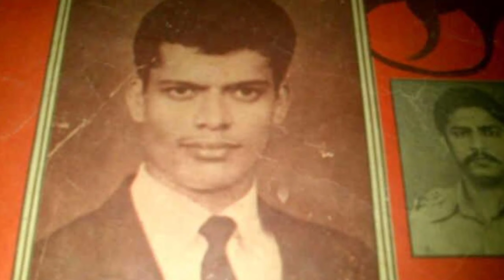Top 13 Don in India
इस वीडियो में 13 बदनाम अंडरवर्ल्ड गैंगस्टरों की असली फोटो देखें!